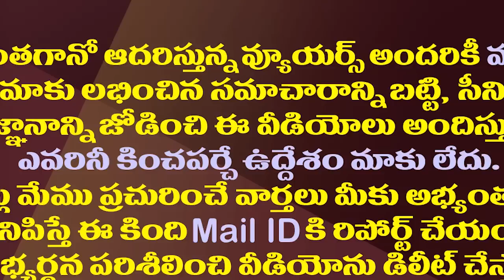జగన్ కక్ష సాధింపు నిజమేనా? అసలు నిజాలు ఇవిగో| Will the Jagan government commit partisan activities?